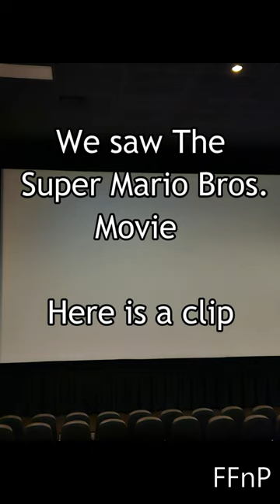Food at the movie theater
We went to see the new Super Mario Bros. Movie and got some popcorn.